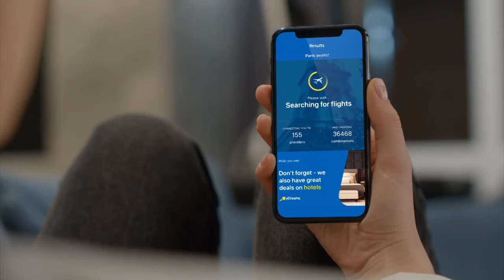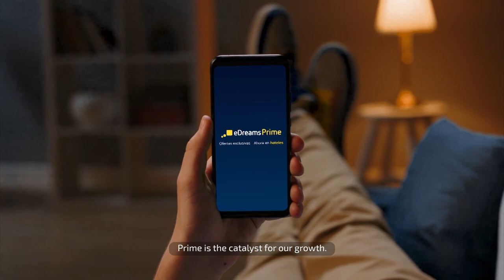Financial Results 2023 | eDreams ODIGEO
Take a look at our financial results for the fiscal year 2023 ended 31 March 2023.